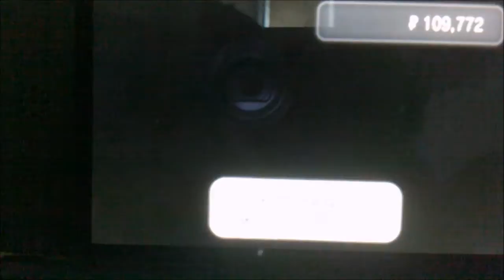Pokemon Y Part 20